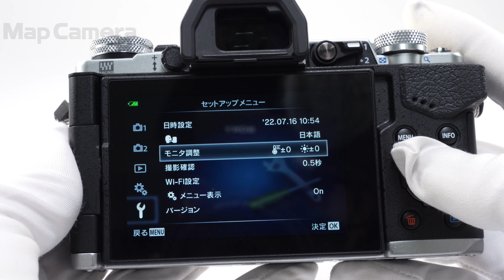OLYMPUS (オリンパス) OM-D E-M5 Mark II ボディ 良品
【付属品】
ストラップ・バッテリー・チャージャー・フラッシュ

【ココがポイント！】あらゆる手ぶれを補正する5軸手ぶれ補正機構が進化。プロ写真家から絶対的信頼を寄せられている防塵・防滴・耐低温性能により、過酷な環境下での撮影を可能にします。